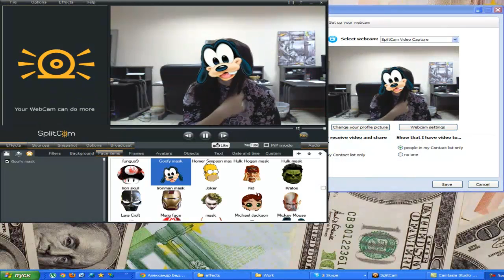SplitCam Webcam Effect Video Goofy mask